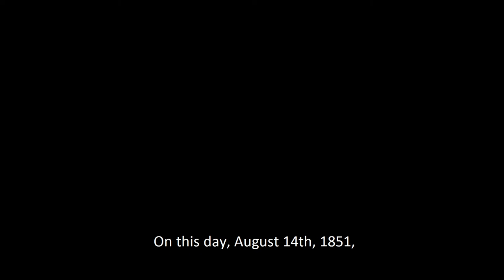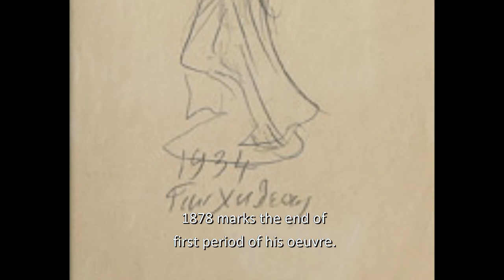On this Day / 14 August — Yannoulis Halepas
Σαν σήμερα, 14 Αυγούστου 1851, γεννήθηκε ο μεγάλος γλύπτης Γιαννούλης Χαλεπάς στον Πύργο της Τήνου.

Μια εμβληματική μορφή της νεοελληνικής γλυπτικής και ένα ξεχωριστό ταλέντο, ο Γιαννούλης Χαλεπάς σπούδασε στο Σχολείο των Τεχνών στην Αθήνα και το 1873 με υποτροφία του Ιερού Ιδρύματος Ευαγγελίστριας Τήνου. Πήγε στο Μόναχο για να συνεχίσει τις σπουδές του στην Ακαδημία Καλών Τεχνών του Μονάχου. Παρά τις συνεχείς διακρίσεις, η διακοπή της υποτροφίας του τον ανάγκασε να επιστρέψει στην Αθήνα όπου και άνοιξε το δικό του εργαστήριο. Ο Χαλεπάς έγινε αμέσως γνωστός στην εύπορη αθηναϊκή κοινωνία και άρχισε να δέχεται αμέσως παραγγελίες.

Παρόλη την επιτυχία του, μια ερωτική απογοήτευση και η διακοπή των σπουδών του οδήγησαν στα πρώτα συμπτώματα της ψυχικής ασθένειας, εξαιτίας της οποίας έπαψε να εργάζεται επί χρόνια. Έτσι, το 1878 έκλεισε ως η πρώτη περίοδος της καλλιτεχνικής του δημιουργίας. Το 1888 εισήχθη στο Ψυχιατρείο της Κέρκυρας, από όπου επέστρεψε στην Τήνο το 1902. Η δεύτερή περίοδος της καλλιτεχνικής του δημιουργίας ξεκινά το 1916, μετά τον θάνατο της μητέρας του. Η μητέρα του θεωρούσε την γλυπτική, αιτία της ασθενείας του, και έτσι κατέστρεφε τα έργα του. Στη δεύτερη περίοδο της καλλιτεχνικής του δημιουργίας, από την οποία έχουν διασωθεί έργα σε πηλό και σχέδια, διαμόρφωσε ένα προσωπικό ύφος εκφράζοντας τον ψυχισμό και τα βιώματα του.

Η Λεβέντειος Πινακοθήκη διαθέτει στη Συλλογή της τρία σχέδια του μεγάλου αυτού γλύπτη – ενδεικτικά παραδείγματα της δεύτερή περιόδου της καλλιτεχνικής του δημιουργίας. Για την επέτειο των γενεθλίων του επιλέξαμε το έργο «Όρθιος Άγγελος», 1934, μολύβι σε χαρτί.
On this day, August 14th, 1851, the great sculptor Yannoulis Halepas was born in the village of Pirgo on the island of Tinos.

Yannoulis Halepas was an emblematic figure of Modern Greek Sculpture, gifted with exceptional talent.

He studied at the Athens School of Arts and in 1873, having secured a scholarship from the Holy Evangelistria Foundation of Tinos, he continued his studies at the Munich Fine Arts Academy. Although he received several distinctions his scholarship was stopped and he was forced to return to Athens where he opened his workshop. In a very short period of time he became well-known in the prosperous Athenian society and immediately received commissions.

However, despite his success, a failed love affair and the discontinuation of his studies resulted in the first symptoms of a physiological disorder which prevented him from working for years. 1878 marks the end of first period of his oeuvre. In 1888 he was sent to the Psychiatric Asylum of Corfu where he remained until 1902, and then returned to his home island, Tinos. The second period of his oeuvre began in 1916, after his mother’s death; she used to destroy his sculptures believing that they were the cause of his disorder. This second period, which includes clay work and drawings, was significant in the development of his personal style, expressing his experiences and his mysticism.

The A. G. Leventis Gallery has three works by this great sculptor, all drawings from the second period of his oeuvre. For his birthday, we have chosen the piece ‘Standing Angel’, 1934, pencil on paper.